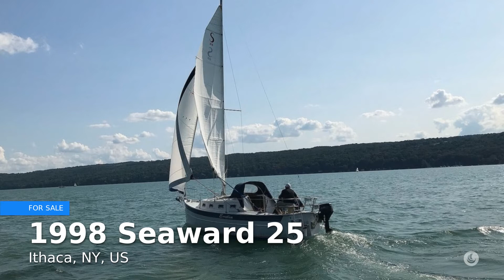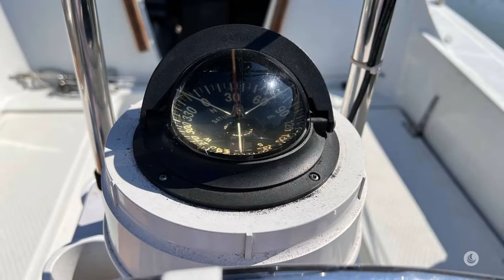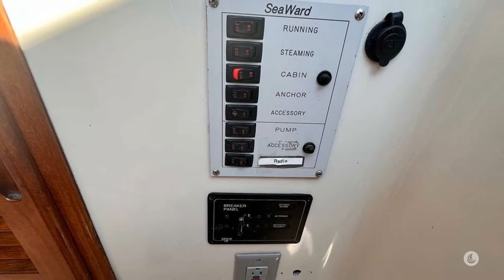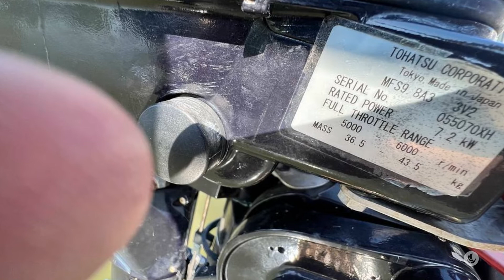1998 Seaward 25 for sale in Ithaca, NY, US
Easily trailable and rigged for single-handed sailing.

VERY clean with no leaks. She is spotless inside and out

This 1998 Seaward 25 does it all!

Handles all kinds of winds and has a spacious well designed interior.

The front berth is 7 ft long and aft berth will hold 2 adults comfortably.

The galley has an alcohol stove, sink with pressurized water, and cabinets.

The Head has a toilet, sink, and shower. Toilet has a new pump and all hoses. Never been used since the pump was replaced.

Electric start Tohatsu 9.8 HP 4 stroke engine for when the wind is not cooperating.

Throttle and Shifter for motot located on binnacle. Also bracket for the Grmin 640 GPS